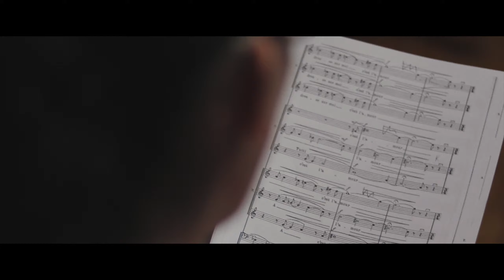LE CANTIQUE DES CANTIQUES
by
FLIPABROAD